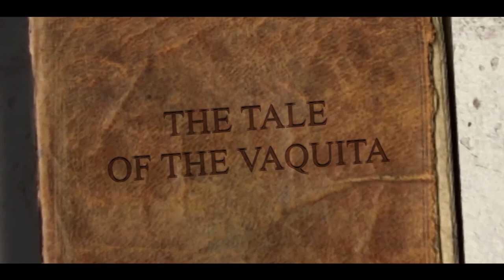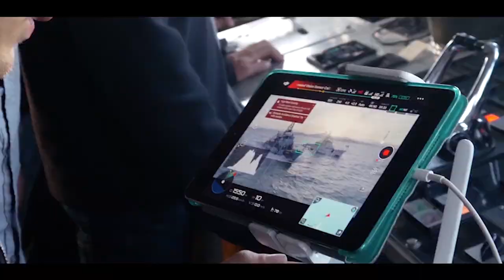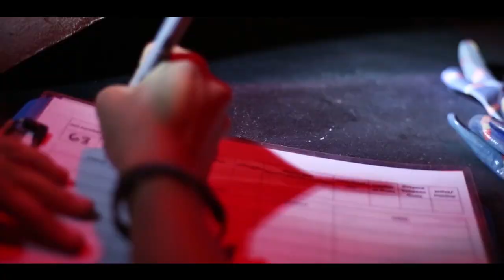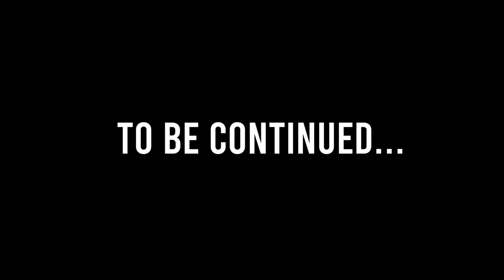Operation Milagro VI Web Series - Episode 7: Stories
Can you believe in something that you have never seen? And why should you care? Mexican biologist and Sea Shepherd crew member Gala explains why the fight to save the vaquita is so deeply personal to her.

Join us every Wednesday to watch the real-life story of Operation Milagro VI unfold through the eyes of the Sea Shepherd crew on the front lines.

This campaign is part of a collaboration with Mexican officials from Procuraduría Federal de Protección al Ambiente, the Mexican Navy, Conapesca, Comisión Nacional de Áreas Naturales Protegidas, and the Federal Police.